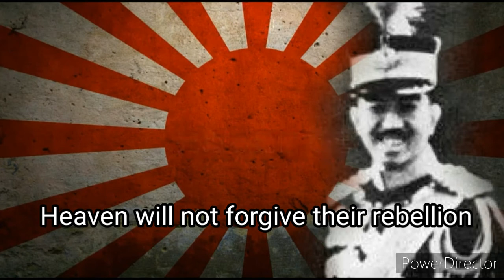Battotai English Version - Imperial Japanese March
Lyrics edited by me
if you decide to reuse my audio please don't just copy and paste
give credit and change the visuals ;)